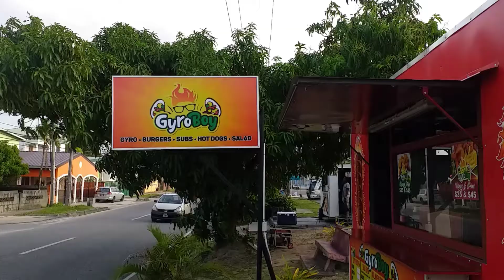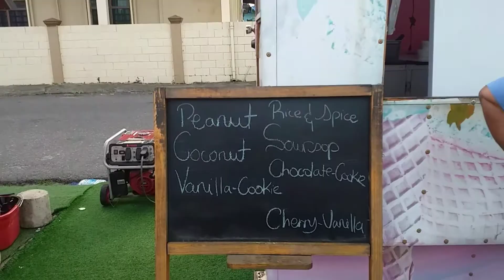WE WENT ON A ICE CREAM WALK + BE PATIENT WITH YOUR SPOUSE MESSAGE ● | TRINIDAD YOUTUBER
so we decided to go look for some ice cream  and share a positive message while walking and vlogging 🤣💯